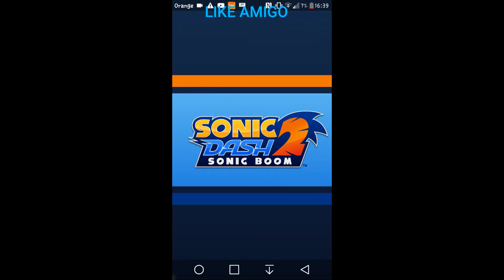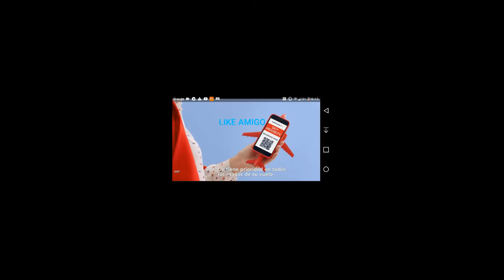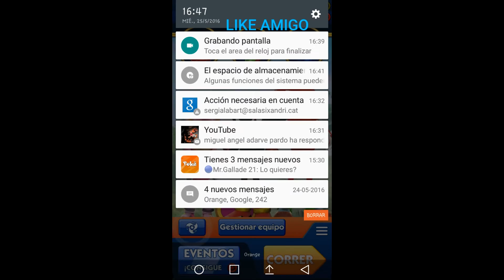Sonic Dash 2: POR FIN CONSIGO A SHADOW EL ERIZO!!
El siguiente video quereis que lo haga con Knuckles o Tails? La elección es vuesra